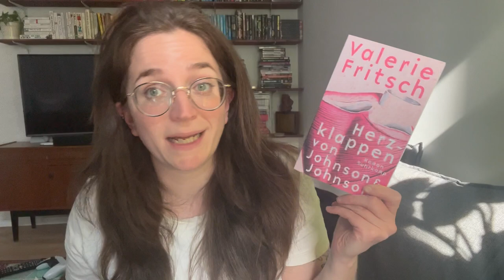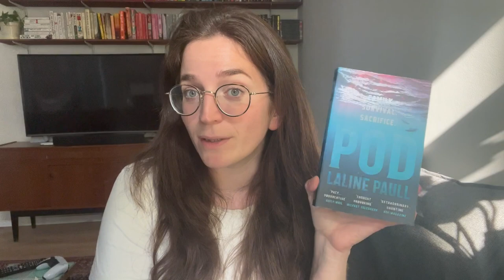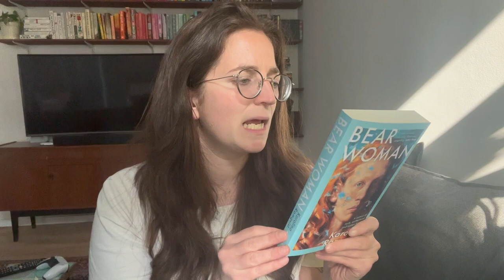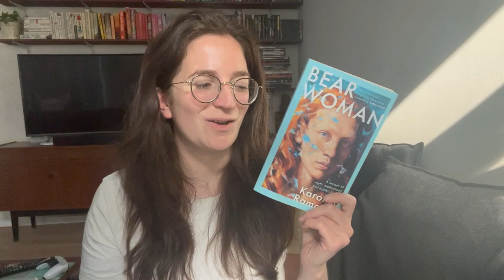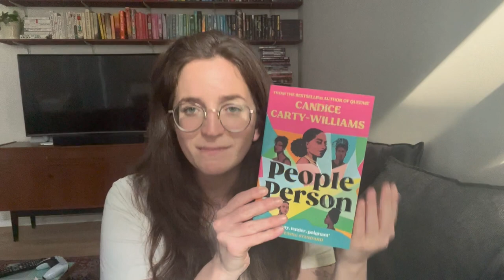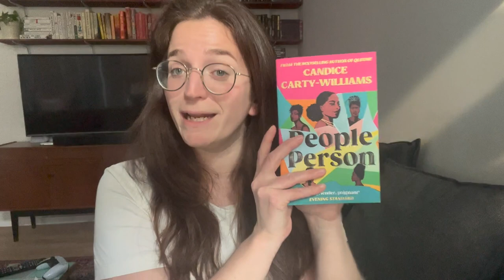Book Haul - a book dividing Booktube, translated fiction and Leipzig Book fair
Which of my recently hauled books sounds the most interesting to you?

Die Vögel by Tarjei Vesaas (original title: Fuglane)
Das Mädchen auf der Himmelsbrücke by Eeva-Liisa Manner (original title: Tyttö taivaan laiturilla)
Ich muss darüber sprechen by Pauline Harmange (original title: Avortée. Une histoire intime de l'IVG) - the English translation "Abortion: A Personal Story, a Political Choice" is out this month!
Herzklappen von Johnson & Johnson by Valerie Fritsch
Undrowned by Alexis Pauline Gumbs
Pod by Laline Paull
Bear Woman by Karolina Ramqvist (original title: Björnkvinnan)
People Person by Candice Carty-Williams